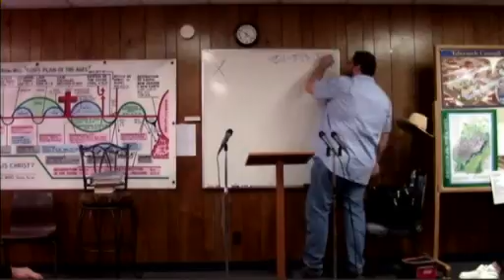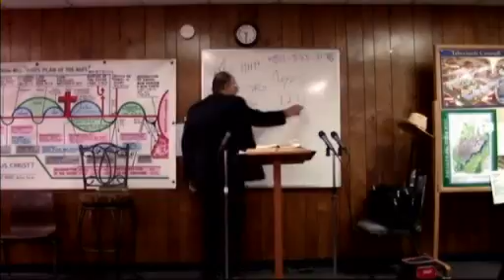2014 06 15 Bible By Ages #374 Revelation #16 Mormonism VS The Bible Dr James M Phillips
Bible By Ages Class 374 Revelation #16 Mormonism VS The Bible Mormonism Versus The Bible. Guest speakers start out this class Brother Art Chairez gives a report to the class about his missionary efforts in the oilfield camps of North Dakota. After Art spoke Brother Ken Blinn spoke about his missionary work among the Mormons in the state of Utah. If you have any questions about Brother Blinn's work in Utah or questions about Mormonism you may contact him on facebook and he will be glad to respond to your questions. Both of these men are former students of Dr. Phillips. Following Elder Ken Blinn Dr. Jim teaches on Revelation 12:1-3. Dr. Jim Phillips teaches his Areopagus Sunday School class at Valley Baptist Church. You may watch this class on Video at discoverthewordwithdrjim.com and look under the Video Directory. We want to thank our listeners and faithful users for your charitable donations no matter how small to help us keep the websites up for all to watch or hear the thousands of classes available on discovertheword.com, and discoverthewordwitdrjim.com